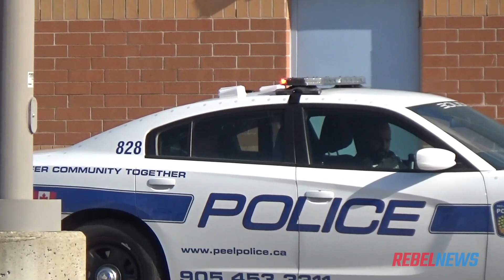POLICE STATE: Canadian journalist arrested on the street for breaking story on crooked mayor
Ezra Levant and lawyer Guidy Mamann accompanied David Menzies to Brampton's Earnscliffe Recreation Centre this week, where some Peel police felt it was necessary to put David into the back of a police cruiser. All for attempting to practice journalism.